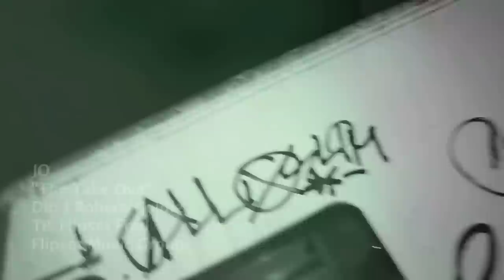Jo "The Take Ova" ©℗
Jo Jackson aka Jo new video "The Take Ova".  Jo once again has capture the essence of that New Orleans bounce sound laced with a old school beat.  Jo is signed to Flipset Music Group.  This video was produced by AGH Media Group and directed by Ino Robert.  Flipset Fred on the track. Special guest dancer is "MIniCat" the greatest tweaker in New Orleans.  ©℗